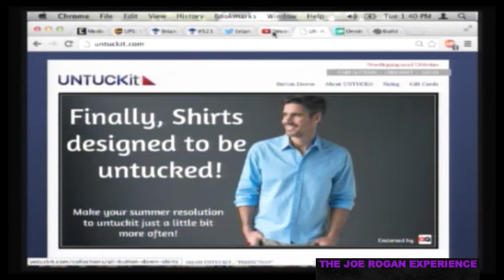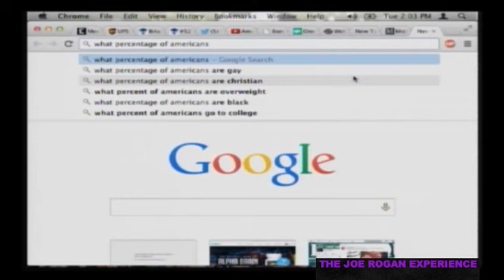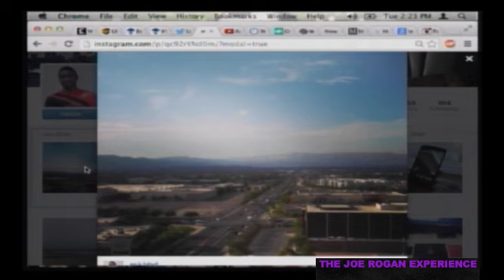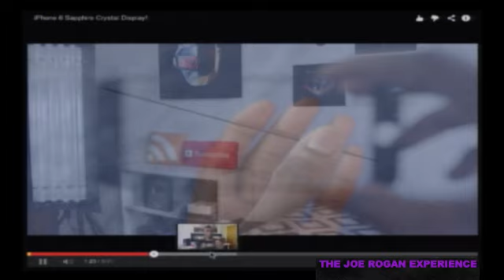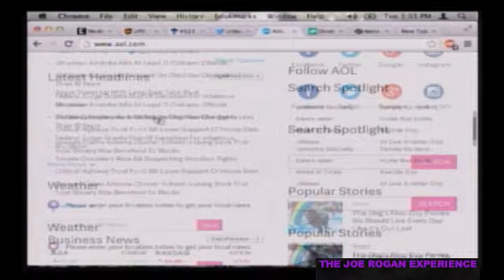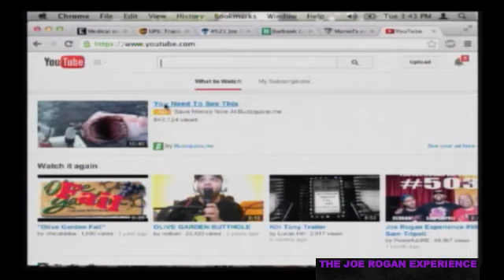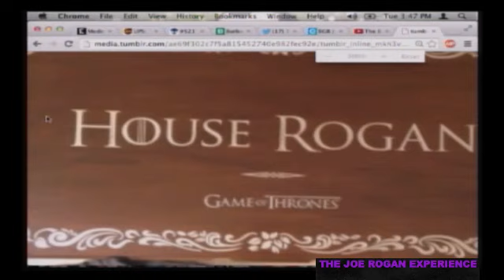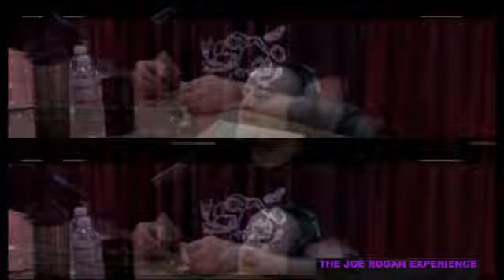Joe Rogan Experience #521 - Lewis, from Unbox Therapy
Unbox Therapy is a YouTube channel "where products get naked." Lewis does in-depth reviews of new tech products releasing to the consumer market.